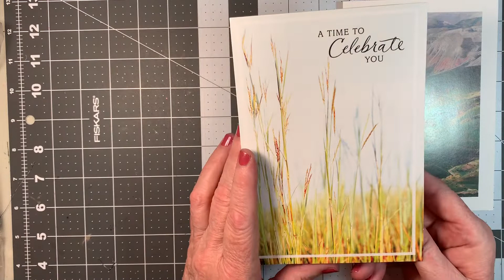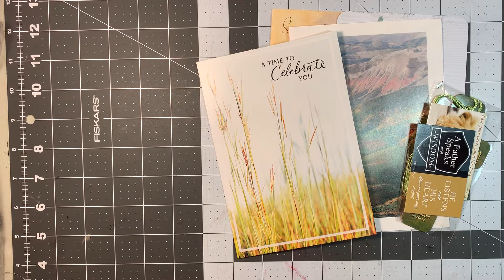Thank you, Nina, Sheila, and Marleen, not intended for kids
Larry loves his cards